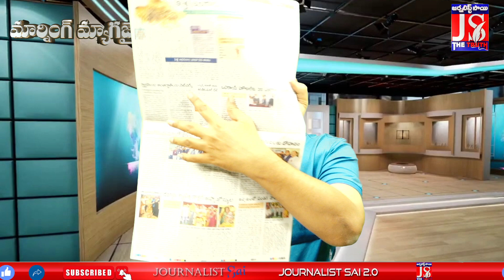యువతను తప్పుదారి పట్టించే కుట్ర